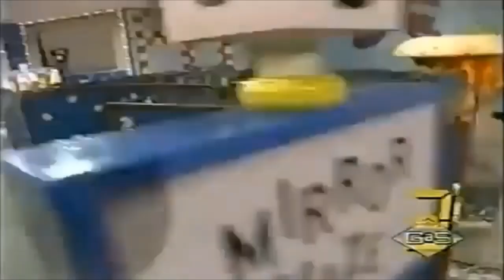Super Sloppy Double Dare [1989] | The Pus Monkeys VS. The Horrid Slug Burgers [HD]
The cast of "Don't Just Sit There" guest stars on Double Dare, Super Sloppy edition, with actor Jerry O'Connell, best known for "Stand By Me, Joe's Apartment, The Talk; Sliders & The Outsiders."